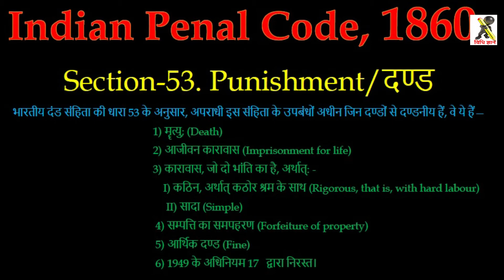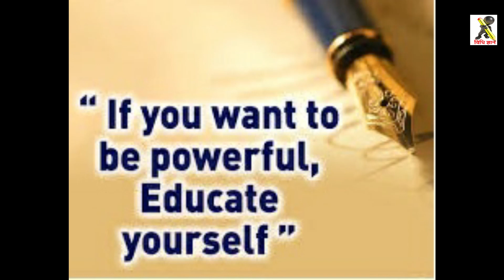IPC Sec. 53 & 53A Punishment || दण्ड || Construction of reference to transportation || निर्वासन